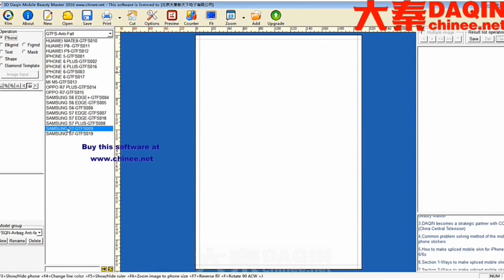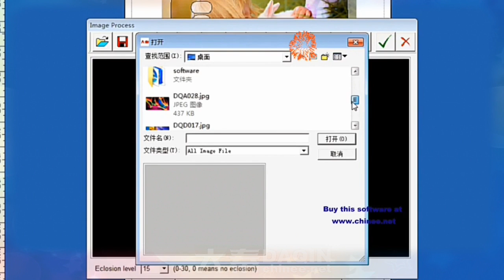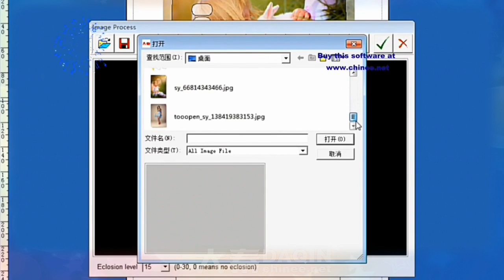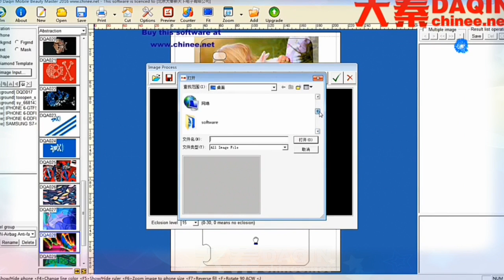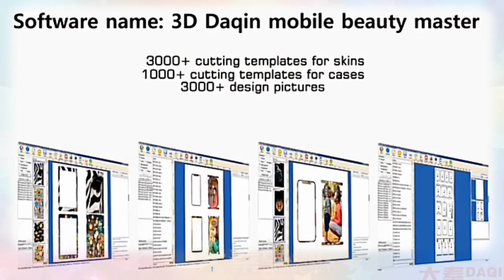Design de caso de celular Diy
Design software de caso de telefone móvel de 3D Daqin mestre de beleza móvel é um poderoso software móvel pele caso desenvolvido pela DAQIN. Você pode comprar este software da DAQIN

■ Inicie sua própria pequena empresa com este software Daqin facilmente.

Daqin Products Vídeos:

Daqin anti-choque processo de produção de película de proteção de corpo inteiro (protetor de tela + peles de corpo inteiro)

Palavras-chave relacionadas:
capa de telefone do projeto em casa
capa de telefone do projeto com verniz para as unhas
caso de telefone de design photoshop
capa de telefone do projeto da galáxia
como projetar a capa de telefone com glitter
capa de telefone simples do projeto
caso do telefone do design dos cervos de pano
capa de telefone de design de lã
capa de telefone do design de mármore
projeto de caso de telefone de volta
projeto básico do caso do telefone
melhor design de caso de telefone
projeto pela revisão do caso do telefone dos seres humanos
projeto do fundo do caso do telefone
projeto do caso do telefone dos bts
design de caso de telefone celular fácil
caso de design de telefone celular
projeto feito sob encomenda diy do caso do telefone
projeto de caso de telefone de casal
design de caso de telefone diy
design de caso de telefone diy usando papel
projeto fácil do caso do telefone diy
design para capa de telefone
design para capa de telefone transparente
design para capa de telefone preta
design de capa de telefone usando glitter
como projetar a capa do telefone
como projetar a capa do telefone em casa
como projetar caso de telefone no photoshop
design artesanal de capa de telefone
projeto caseiro do caso do telefone
projeto do caso do telefone da geléia
projete meu caso do telefone
design de caso de telefone usando marcador
projete seu próprio caso de telefone
design de papel de caixa de telefone
design de capa de telefone usando papel
design de capa de telefone usando tinta
design de embalagem caso de telefone
casos de telefone design
design simples de caso de telefone
casos de telefone de silicone de design
casos de telefone projetar seu próprio
tutorial de design de caso de telefone
design de telefone sem capa
Design de caso de telefone de artesanato de 5 minutos